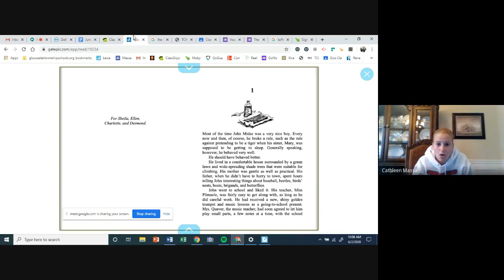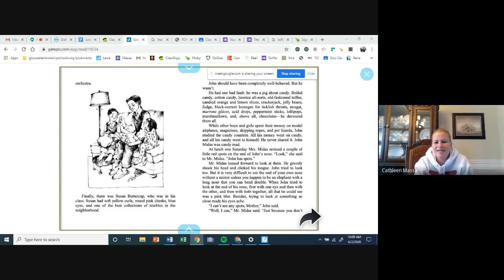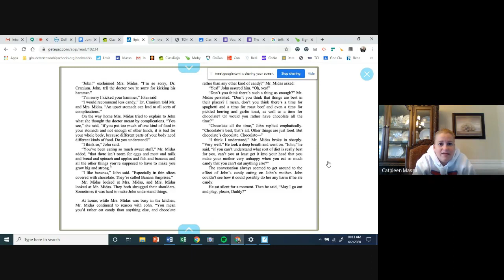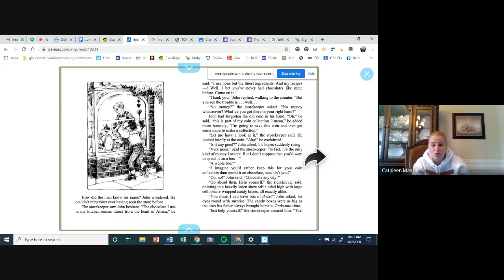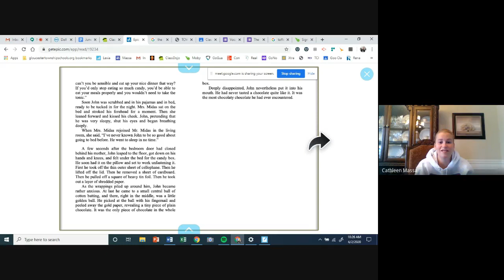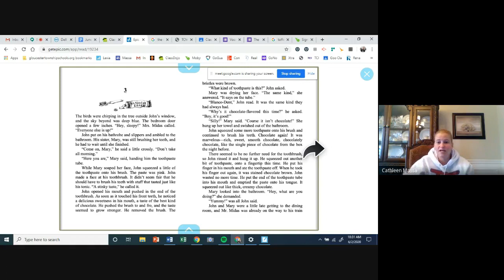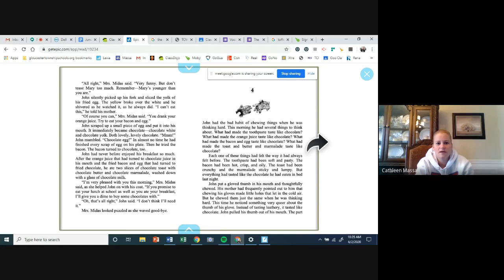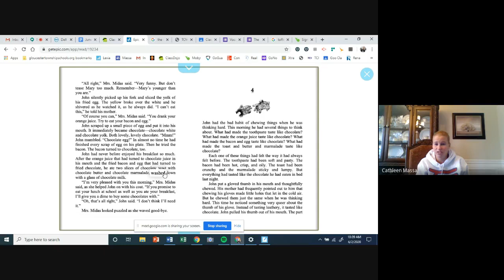The Chocolate Touch ch 1-3